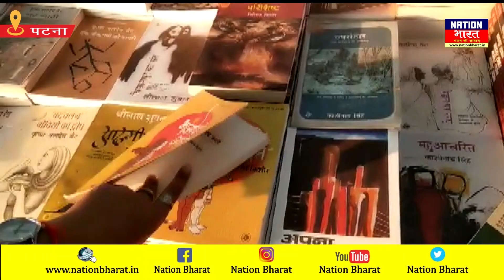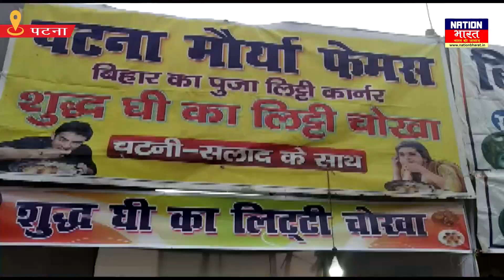Patna Book Fair 2019 में Knowledge के साथ मिलेगा व्यंजनों का स्वाद